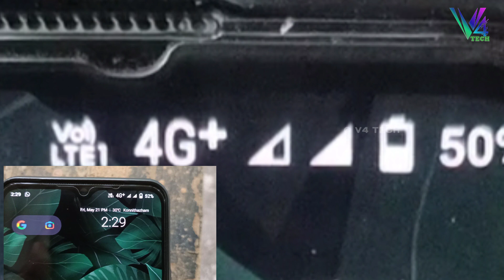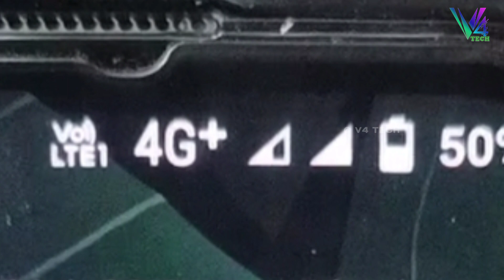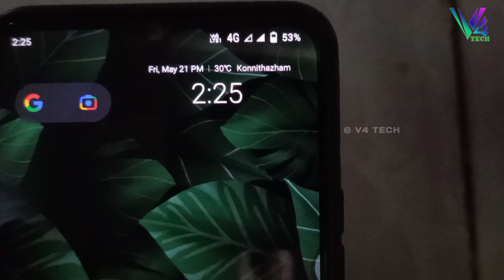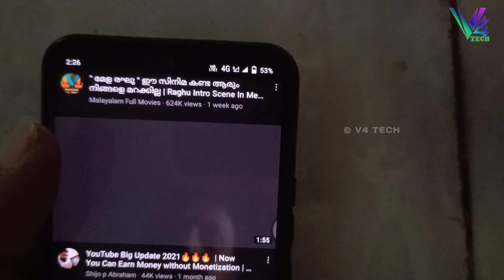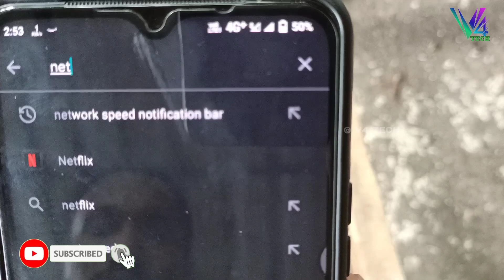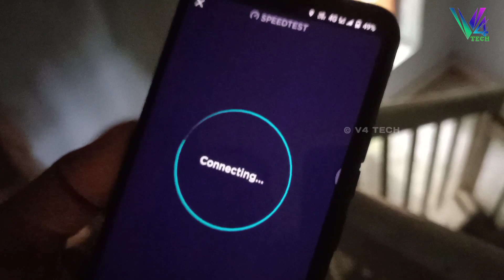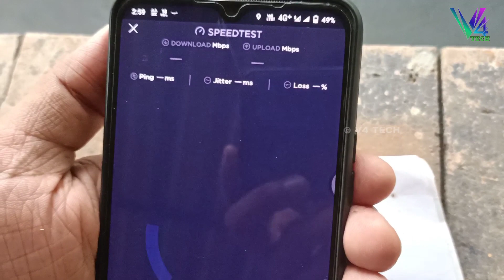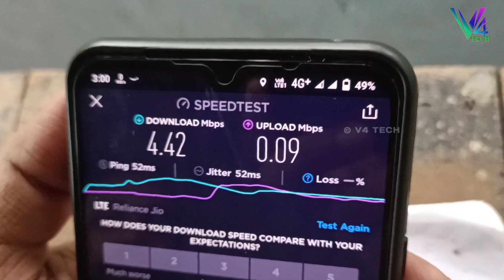Jio 4G+? || What is jio 4G plus Malayalam || what isCarrier Aggregation? how to check jio 4G plus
Jio 4G+?
 What is jio 4G plus Malayalam

 what isCarrier Aggregation?

how to check jio 4G plus

using my mob & video shoot